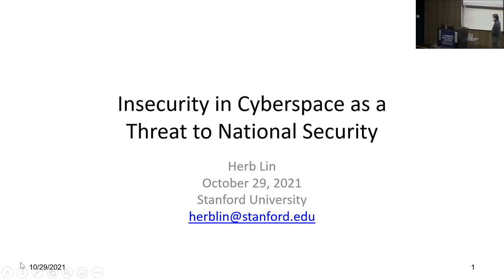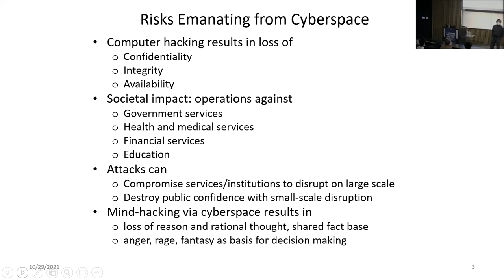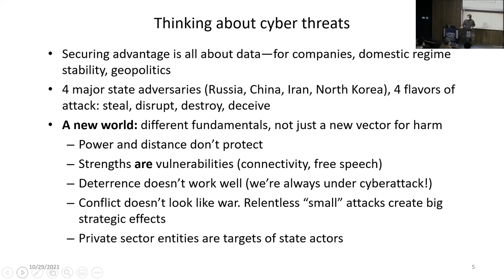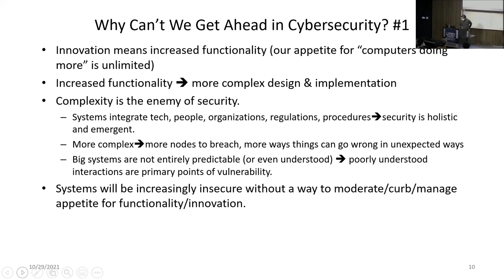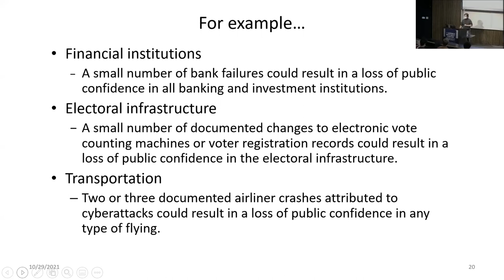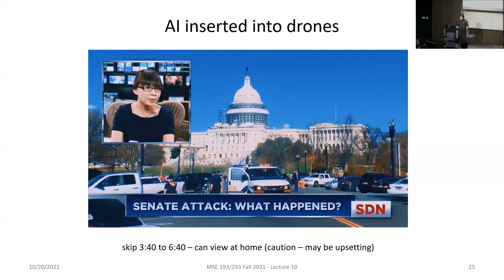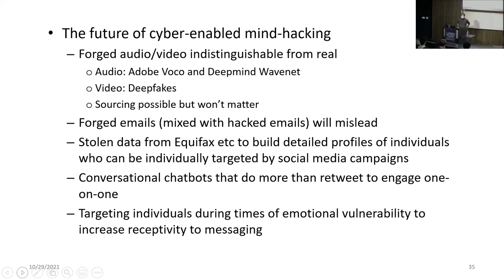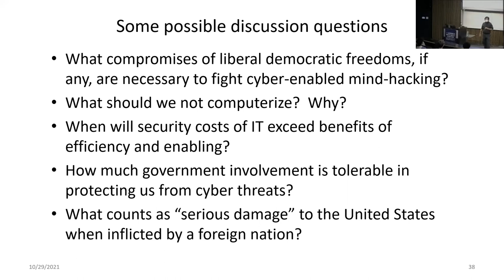POLITICS ON THE EDGE - Cyber Conflict in the Real World: Challenges to Global Security (Herbert Lin)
[Note: The sound on this video is uneven. Our apologies.] As part of the POLITICS ON THE EDGE series, The Philomathean Society and The Andrea Mitchell Center present cyber policy expert HERBERT LIN. There has long been public awareness that the computer-generated realm of “cyberspace” might interact in unexpected and threatening ways with the “real” world of warfare and international politics, but public policy has not kept up with all of the ways that cyber has indeed become a major driver of real-world events. Offensive cyber capabilities continue to grow, both wielded by the U.S. in cases such as Stuxnet and wielded against it in recent attacks on American infrastructure. At the same time, social media disinformation constitutes a new and particularly volatile form of warfare, able to provoke public outrage and state actions with as little as 280 characters. Lin offers recommendations for navigating this new era of global security.

HERBERT LIN is Hank J. Holland Fellow in Cyber Policy and Security at the Hoover Institution and senior research scholar for cyber policy and security at the Center for International Security and Cooperation, both at Stanford University.